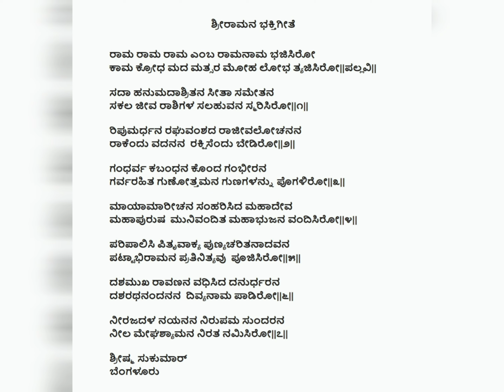RAMA RAMA RAMA YEMBA | RAMANAVAMI | KANNADA DEVOTIONAL SONG | SHRISHMA SUKUMAR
*Happy Sri Rama Navami 2021* !
Sri Rama Navami is a Hindu festival that celebrates the birth of *Lord Rama* on the ninth day of the Hindu month of Chaitra.This year Rama Navami is on *April 21* .

On this auspicious occasion here's a *Kannada devotional song on Lord Rama* .

SONG : *Rama Rama Rama Yemba*
LYRICS, VOCALS, ELECTRONIC KEYBOARD, VIDEO EDITING : *Shrishma Sukumar*

ಶ್ರೀರಾಮನ ಭಕ್ತಿಗೀತೆ
ರಾಮ ರಾಮ ರಾಮ ಎಂಬ ರಾಮನಾಮ ಭಜಿಸಿರೋ
ಕಾಮ ಕ್ರೋಧ ಮದ ಮತ್ಸರ ಮೋಹ ಲೋಭ ತ್ಯಜಿಸಿರೋ||ಪಲ್ಲವಿ||

ಸದಾ ಹನುಮದಾಶ್ರಿತನ ಸೀತಾ ಸಮೇತನ
ಸಕಲ ಜೀವ ರಾಶಿಗಳ ಸಲಹುವನ ಸ್ಮರಿಸಿರೋ||೧||

ರಿಪುಮರ್ಧನ ರಘುವಂಶದ ರಾಜೀವಲೋಚನನ
ರಾಕೆಂದು ವದನನ  ರಕ್ಷಿಸೆಂದು ಬೇಡಿರೋ||೨||

ಗಂಧರ್ವ ಕಬಂಧನ ಕೊಂದ ಗಂಭೀರನ
ಗರ್ವರಹಿತ ಗುಣೋತ್ತಮನ ಗುಣಗಳನ್ನು ಪೊಗಳಿರೋ||೩||

ಮಾಯಾಮಾರೀಚನ ಸಂಹರಿಸಿದ ಮಹಾದೇವ
ಮಹಾಪುರುಷ  ಮುನಿವಂದಿತ ಮಹಾಭುಜನ ವಂದಿಸಿರೋ||೪||

ಪರಿಪಾಲಿಸಿ ಪಿತೃವಾಕ್ಯ ಪುಣ್ಯಚರಿತನಾದವನ
ಪಟ್ಟಾಭಿರಾಮನ ಪ್ರತಿನಿತ್ಯವು  ಪೂಜಿಸಿರೋ||೫||

ದಶಮುಖ ರಾವಣನ ವಧಿಸಿದ ದನುರ್ಧರನ
ದಶರಥನಂದನನ  ದಿವ್ಯನಾಮ ಪಾಡಿರೋ||೬||

ನೀರಜದಳ ನಯನನ ನಿರುಪಮ ಸುಂದರನ
ನೀಲ ಮೇಘಶ್ಯಾಮನ ನಿರತ ನಮಿಸಿರೋ||೭||

ಶ್ರೀಷ್ಮ ಸುಕುಮಾರ್
ಬೆಂಗಳೂರು